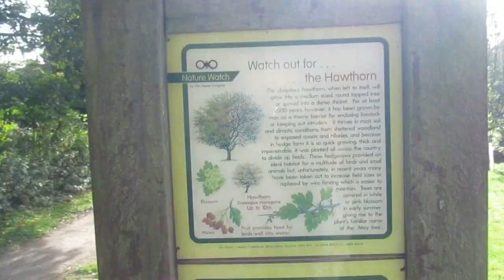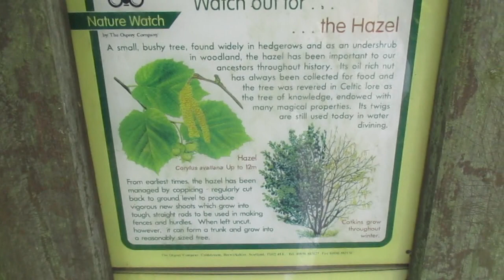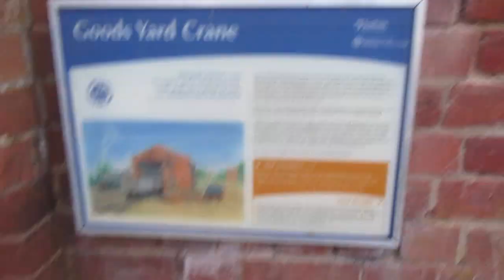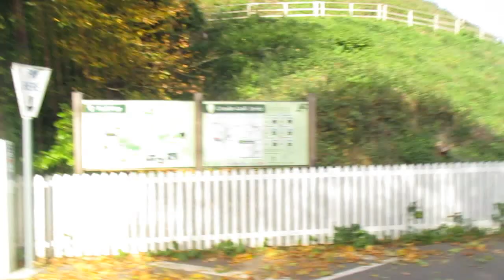Visiting Clare Castle Country park and Railway station 23,10,18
In this video, we visit The Clare Castle Country park in Suffolk near Sudbury.
The railway line from Marks Tey used to pass the station shown in this video until Beechings Axe closed the line beyond Sudbury in the 1960s.

The Essex Train Fan.